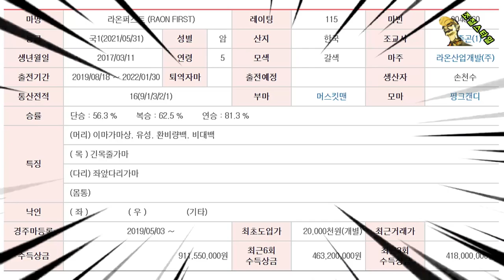(모아보기) 암말 라온퍼스트 데뷔 후 세번의 대상경주 우승!! 당당한 암말의 질주!!